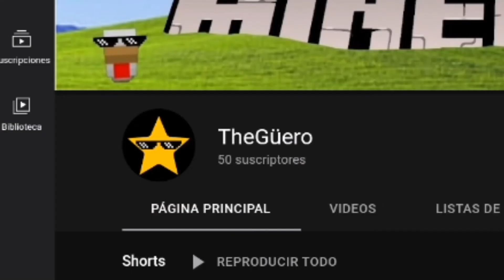Especial 50 Sub {Muchas gracias} Video 100 del canal ;)